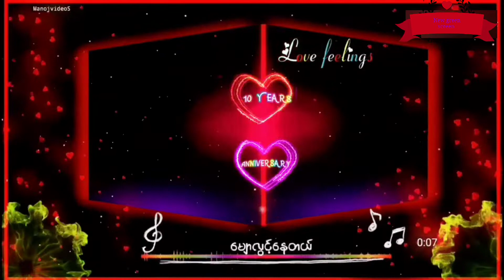light effect template full screen